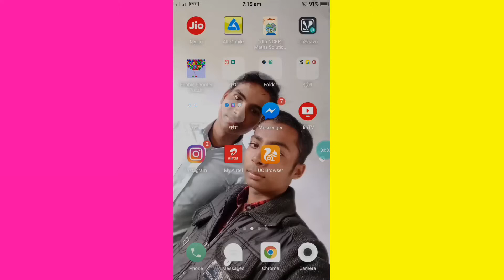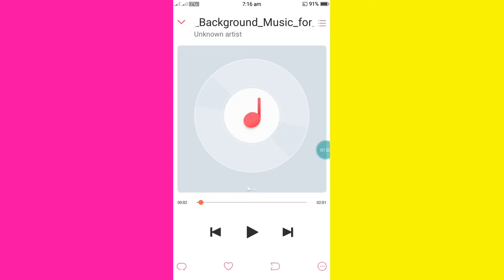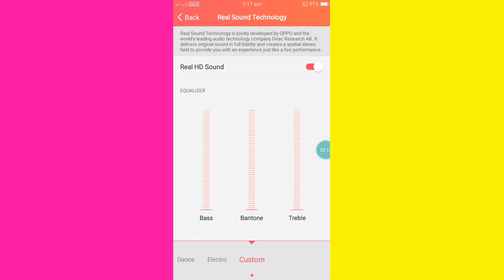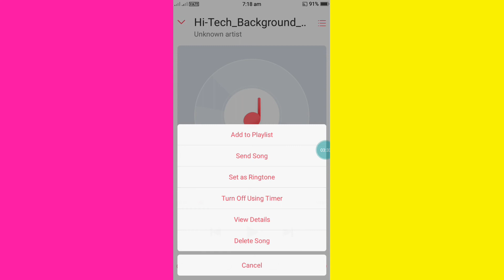मोबाइल MP3 के ये बटनों का राज नही जानते होंगे आप || technical sureshchandel